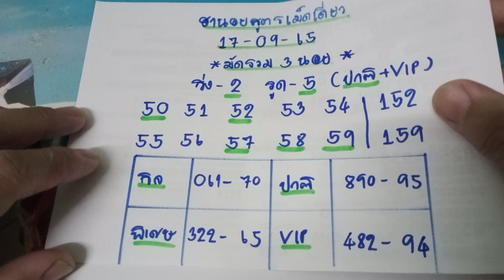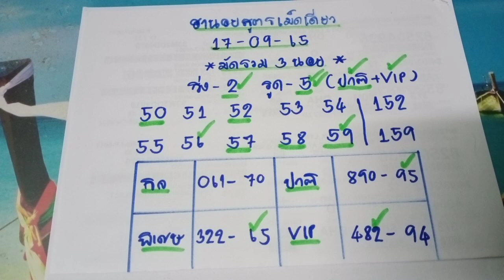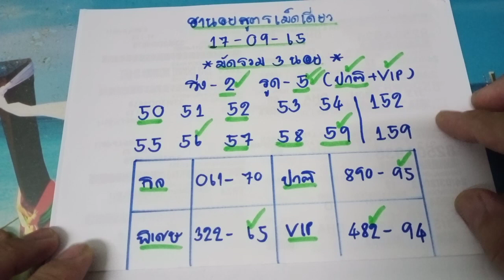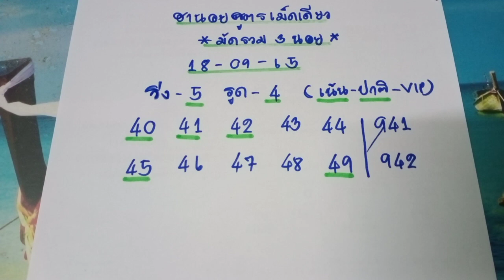🇻🇳แนวทางหวยฮานอยวันนี้ ฮานอยวันนี้ สูตรเม็ดเดียว มัดรวม3นอย(เน้นรอบปกติ เข้าเน้นๆ95 วันที่18/09/65